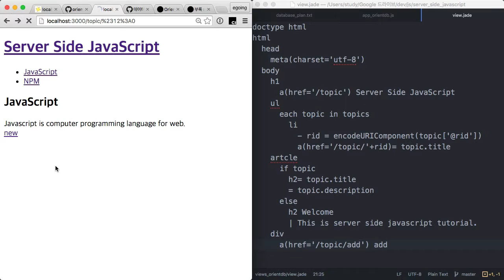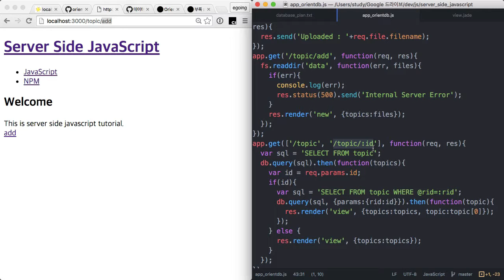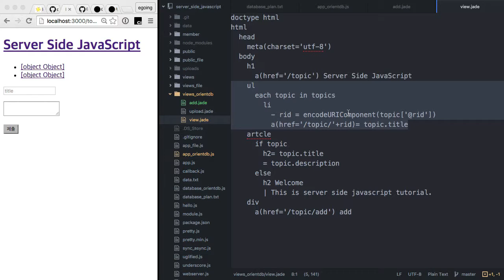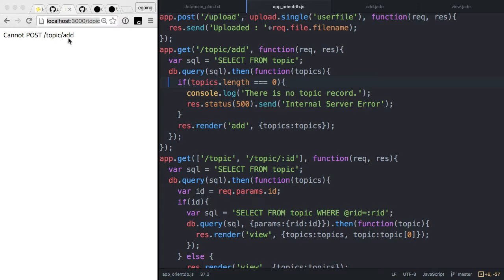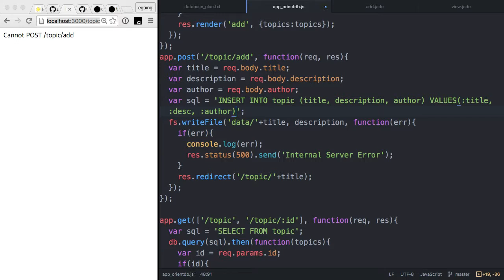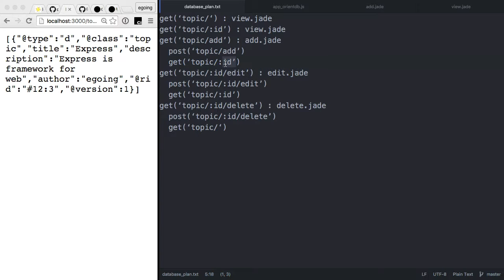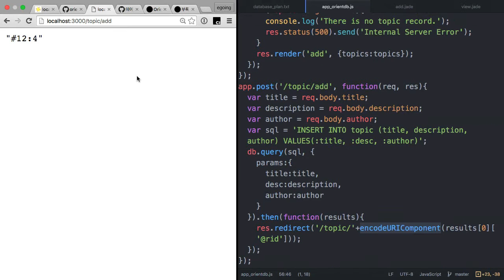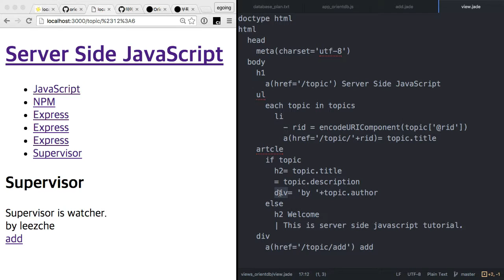서버 측 JS - 데이터베이스 - orientdb로 웹앱제작 10 : 글추가